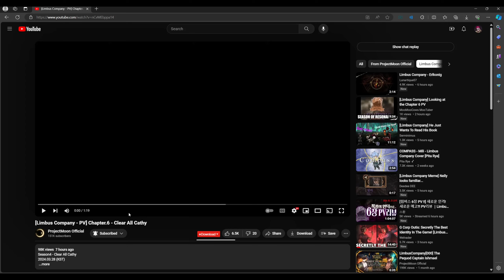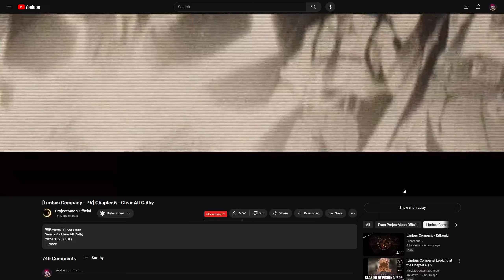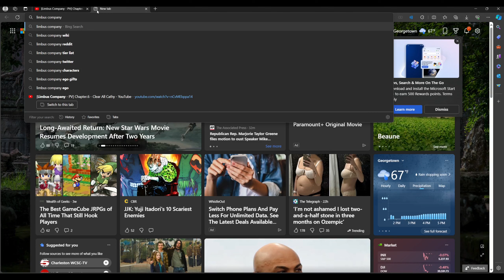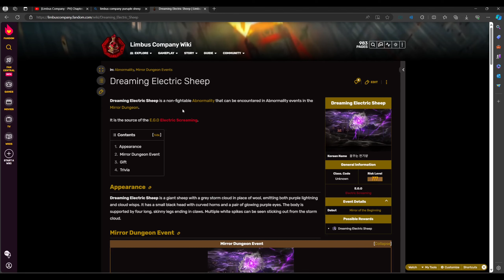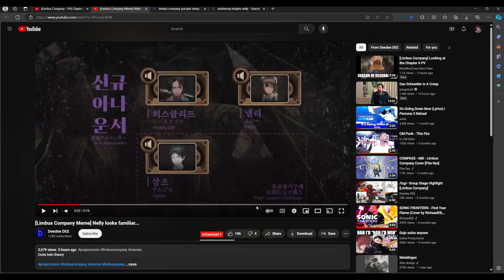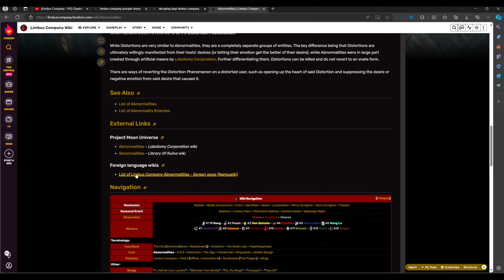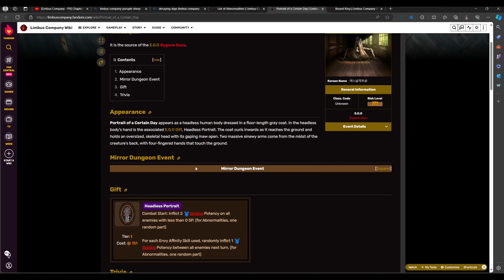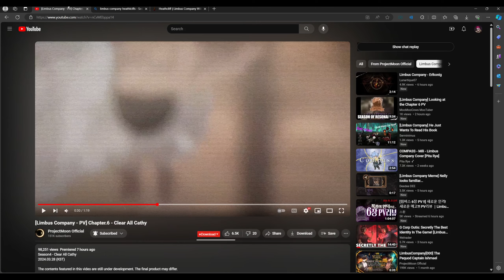SAMJOOOO! Limbus Company - PV] Chapter VI - Clear All Cathy Reaction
SAMJO RETURNS and I guess Wuthering Heights is here too.

timestamps:
0:00 Intro
2:35 Reaction
4:40 Video Review
13:50 Abnormalities
17:50 End